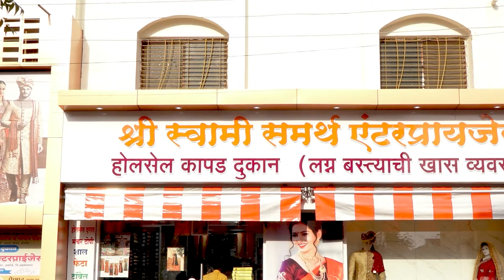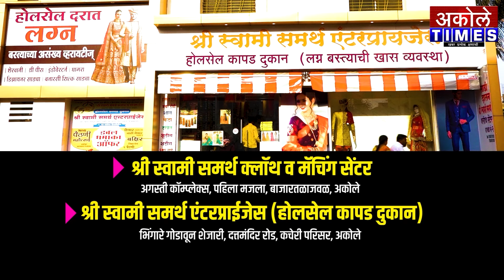महाराष्ट्रातील सरकार हे गद्दारीचं सरकार आहे - महेश नवले | Akole Times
रंध्यात घोरपडा देवीच्या प्रांगणात अमित भांगरे यांचा दसरा मेळावा संपन्न

- मा.श्री.अमोल शिर्के
संपादक,अकोले टाईम्स